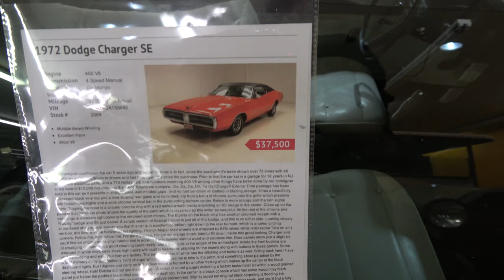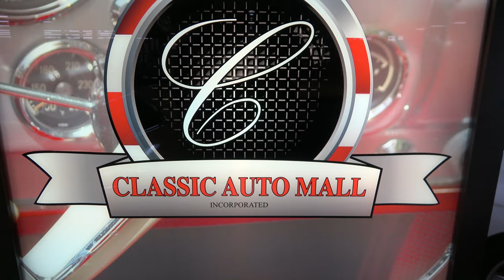1972 Dodge Charger SE For Sale as Seen at Classic Auto Mall Dreamgoatinc HotRod and muscle Car Video